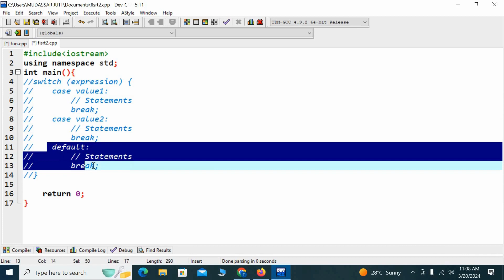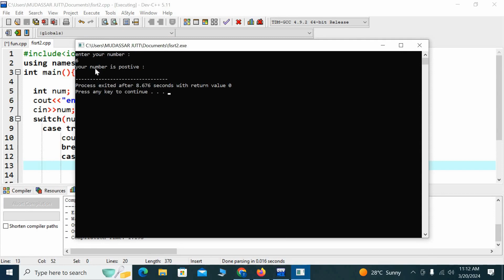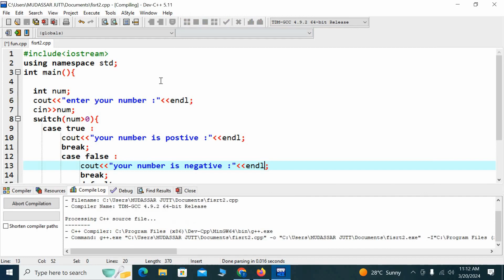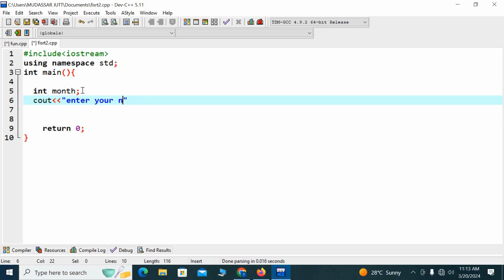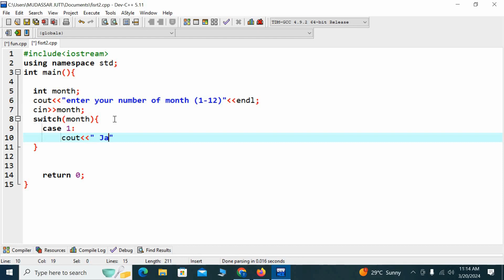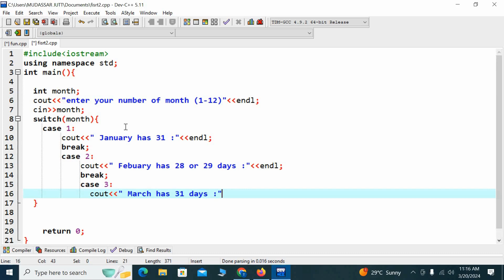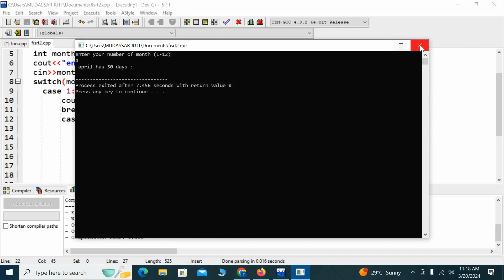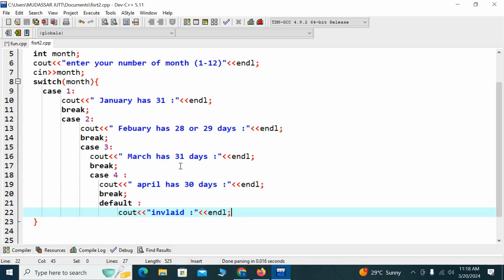Switch Statement in C++ | MH Coding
Explore the intricacies and versatility of the switch statement in C++. From basic syntax to advanced techniques.
Don't miss  to tag our Channel...!